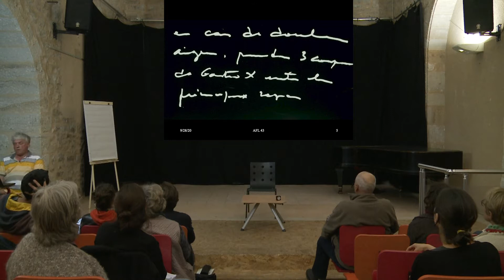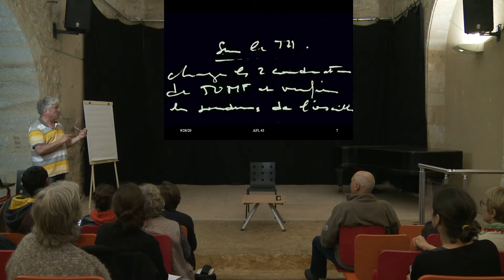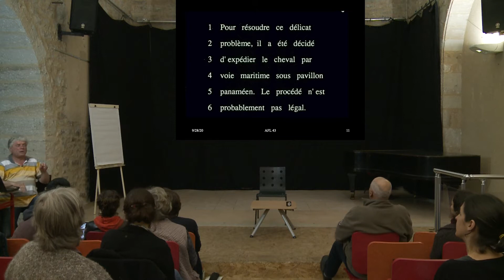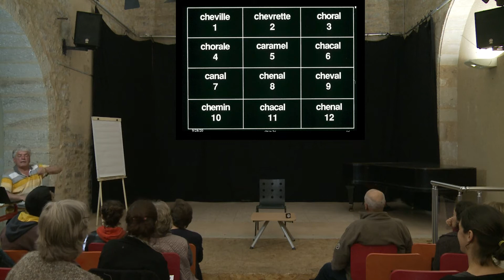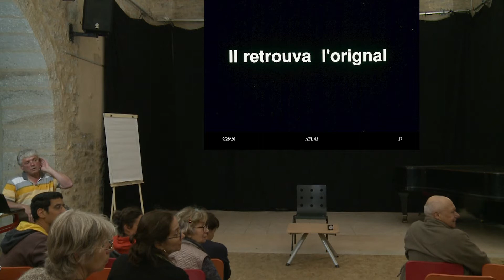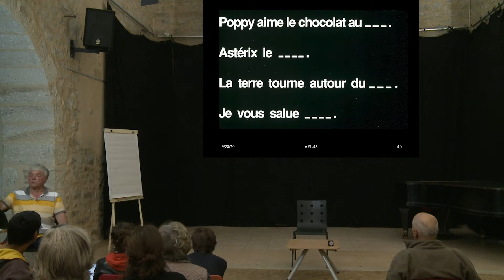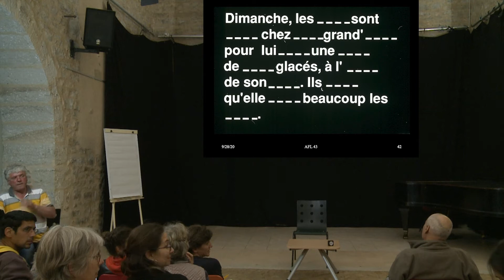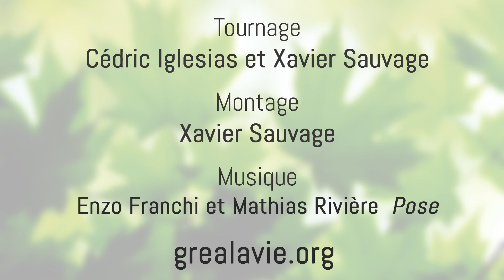L'acte de lecture - La voie directe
Intervention de Dominique Vachelard le 10 mai 2018 dans le cadre de la rencontre "Vivre livres !" à Figeac du 10 au 13 mai 2018.

Savoir lire, pourquoi et comment ?
Dyslexiques, ou non-lecteurs, pourquoi ?
Lire sans sonoriser ? (le cas des sourds)
Lire, serait-ce bien plus que lire ?
... et bien d’autres questions et réflexions sur le savoir lire
au programme de cette  rencontre nationale sur la lecture,
avec François Bégaudeau, Jean-Pierre Lepri, Dominique Vachelard…

Quelques livres de Dominique Vachelard :
"SCHIZO", roman, Publiwiz, décembre 2019
"Idées reçues sur l'école et les savoirs", essai, éditions AKKI, septembre 2020
"Les mondes parallèles", roman, éditions AKKI, septembre 2020